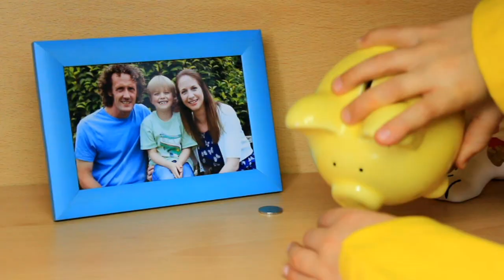CHBN Radio: Lights, Camera, Action - Interview with Bailey Rogers 18 August 2014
Bailey Rogers in the studio